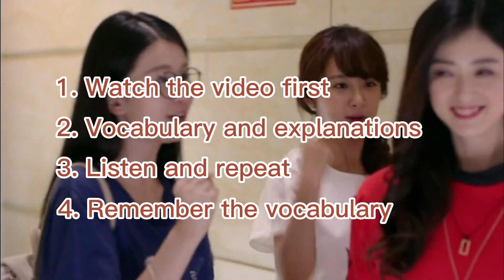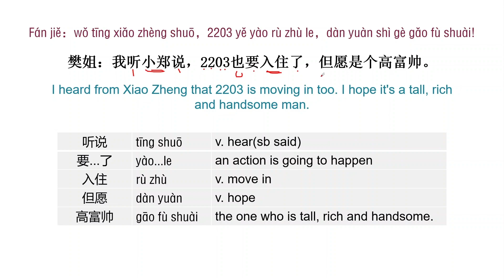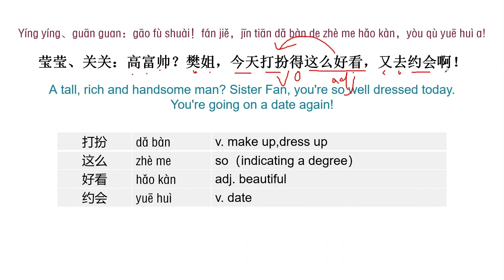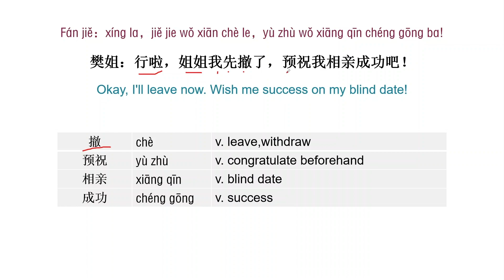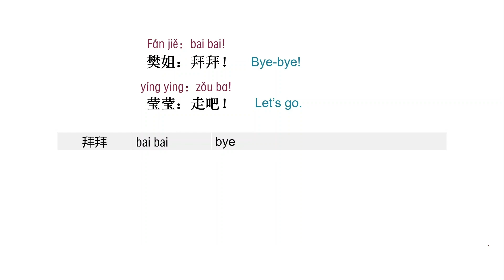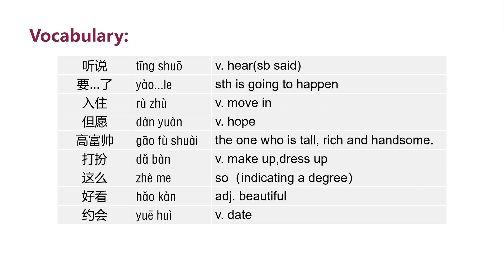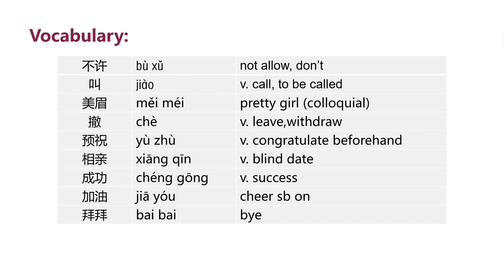Chinese listening & speaking & Vocabulary | Chinese Drama | Ode to Joy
Watching Chinese drama is another effective method to learn Chinese. This video provides a detailed explanation and vocabulary for viewers. Simply imitate the dialogue and practice consistently to improve fluency. If you have any queries, please leave them in the comments section below.